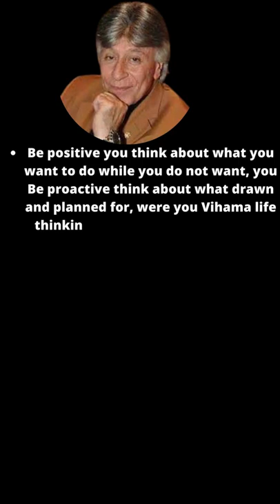The most beautiful thing Ibrahim al-Feki said in motivation